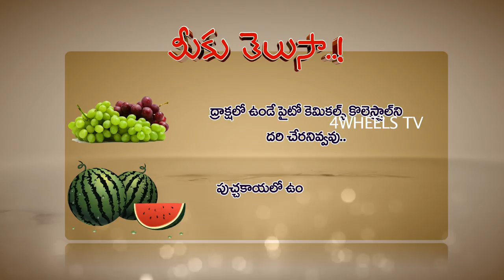MEEKUTELUSA AS A HEALTH RESPONSIBILITIES P15